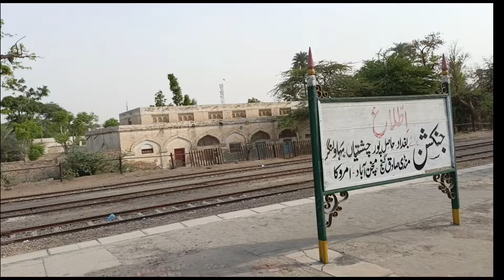Which Train I Worked On Eid??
Assalam-U-Alaikum: On 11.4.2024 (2nd Day) Of Eid-Ul-Fitr 2024 I performed duty on 02Dn Khyber Mail from Multan Cantt to Rohri Junction
Eid Is Festival to Enjoy And Meet Your Love One's but We Are Running Staff providing our sevices to reach people to their love one Safe and Sound

Here Are Some Other Interesting Videos And Train Journey To Watch